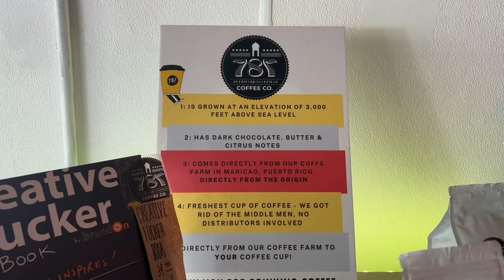Puerto Rico Vlog | San Juan Cigars | Condado Beach | 787 Coffee Review & Run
Hey party people! I’m Desi, you’re watching my channel DesiVentures and what a video this is!! We are in Puerto Rico 🇵🇷! This is our official Day 2, and we still have more content to come!

In this Venture Vlog we take a nice morning run through scenic San Juan and try out 787 Coffee Co on our way back! Although we werent huge fance if the coffee itself, i was quite surprised at the wclectic gifts they had in the shop and if i had the chance i would definitely get one of their “Creative” tshirts lol. We then FINALLY hit up Condado beach but not before stopping by a nearvy restaurant/beer garden for some lunch. At Condado beach we werent able to rent a set of seats with an umbrella for the first hour and we felt the wffects of that direct sun exposure later on in the evening! Eventually we were able to grab a set of chair, umbrella and truly enjoy our Condado Beach experience! Now that we have been to Aruba and Puerto Rico beaches, we can officially confirm Puerto Rico definitely has the clearer water! Bow the beach itself is SUPER HOT so make sure you wear water shoes because that sand gets very hot, and you may burn your feet. For dinner we tried a new restuaraunt thag had mofungo, but it didnt seem like “the best we could have had, yet still great! We ended off our day walking around the Condado Beach/San Juan area and found some cigars and just enjoyed the night vibe! It is so much cooler at might and we definitely recommend a night walk I you fwel comfortable!

In the next video we will be having tons of fun going on another run, hitting up Condado beach once again and going on a Rum Tour!

Amazon Neck Fan
Amazon Storage/Bakers Rack